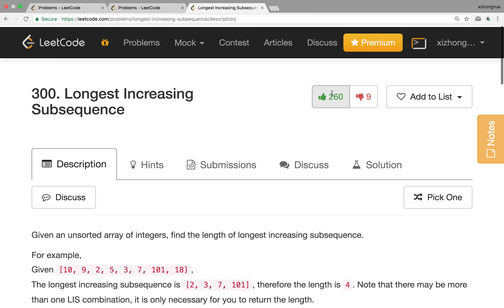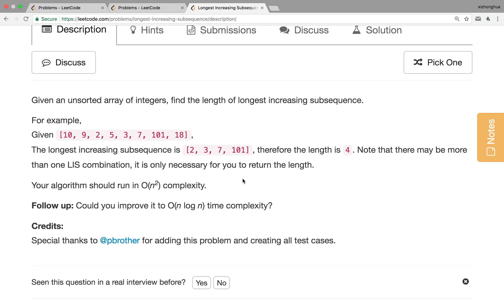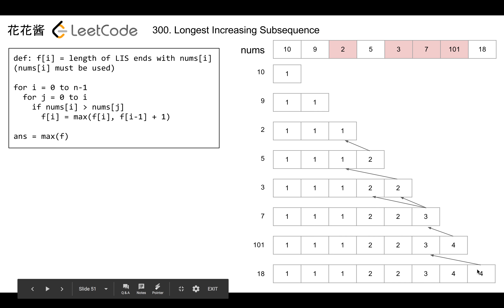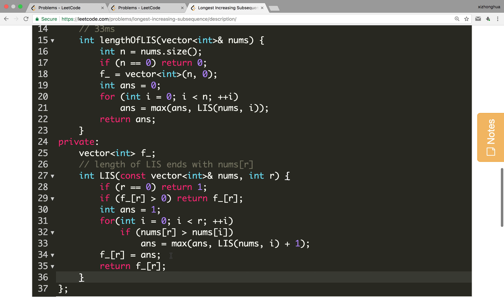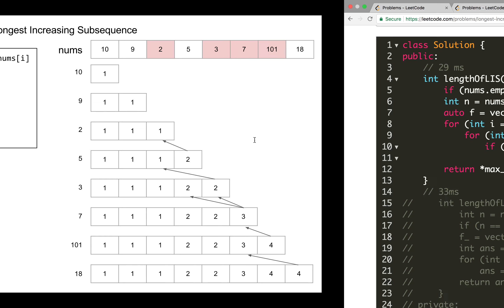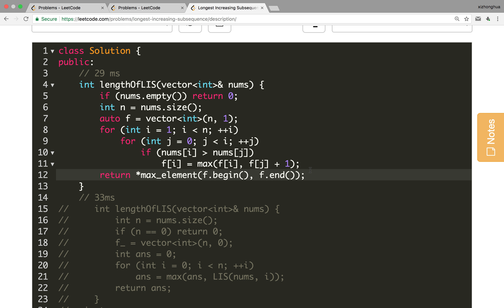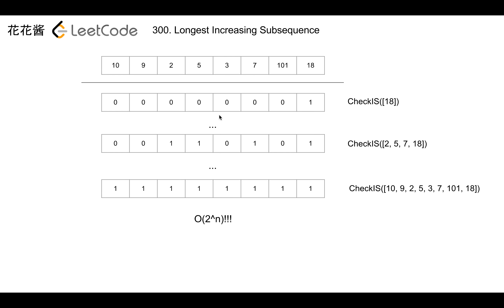花花酱 LeetCode 300. Longest Increasing Subsequence (Dynamic Programming O(n^2)) - 刷题找工作 EP48